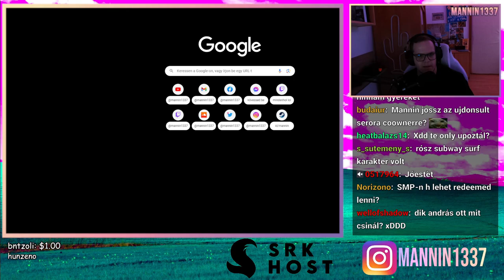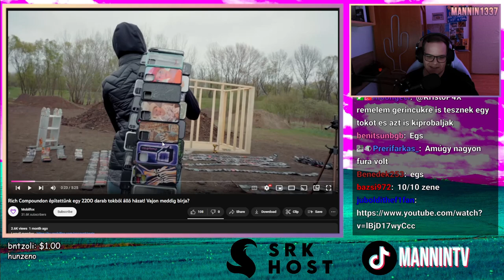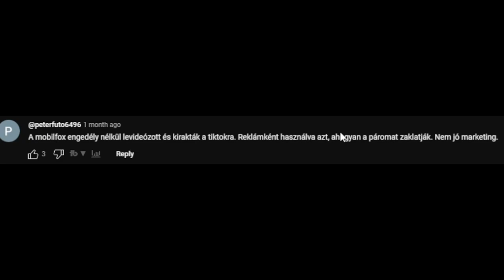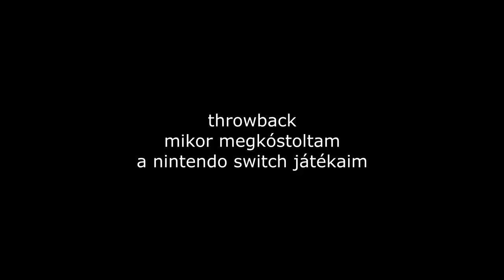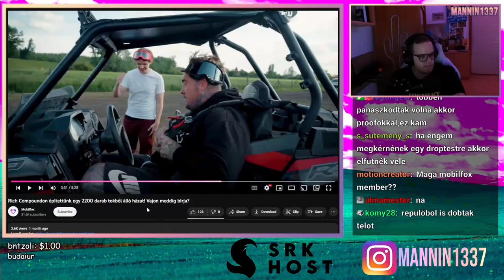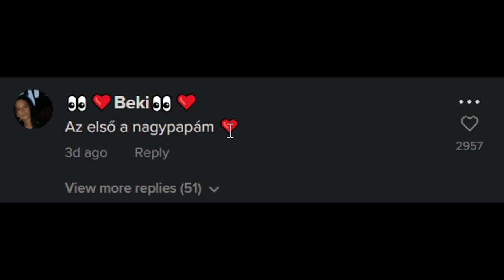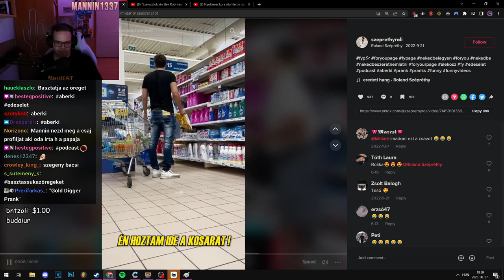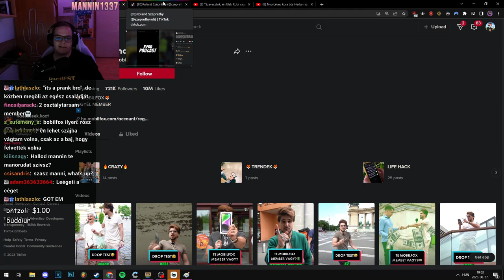MAGA MOBILFOX MEMBER?!? 👺🎤 (Stream Részlet)